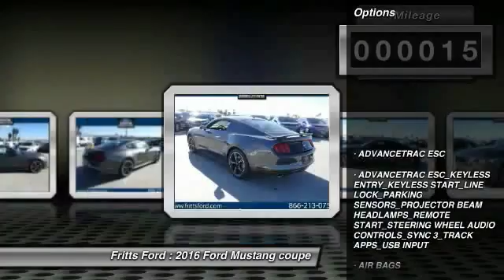2016 Ford Mustang RIVERSIDE,CORONA,SAN BERNARDINO,MORENO VALLEY,FONTANA 61212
2016 Ford Mustang 2DR FASTBACK GT

Fritts Ford
8000 Auto Drive

FRITTS FORD, PROUDLY SERVING RIVERSIDE, CORONA, SAN BERNARDINO, MORENO VALLEY, FONTANA, AND SURROUNDING CALIFORNIA LOCATIONS. THIS GRAY 2016 Ford MUSTANG IS EQUIPPED WITH A ENGINE: 5.0L TI-VCT V8 , AUTOMATIC TRANSMISSION, AND RECEIVES AN ESTIMATED 15 City/25 Hwy MPG. 2016 Ford MUSTANG 2DR FASTBACK GT Stock #: 61212 | VIN: 1FA6P8CF3G5237833 | 2016 Ford Mustang 2dr Fastback GT Fritts Ford